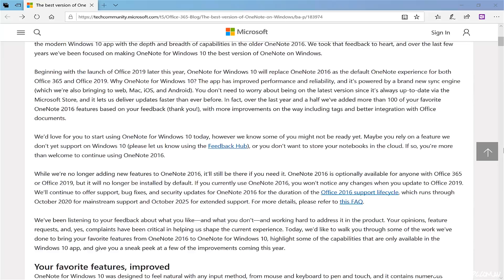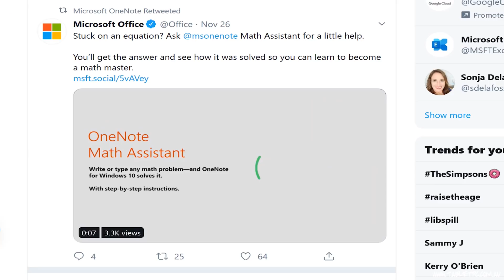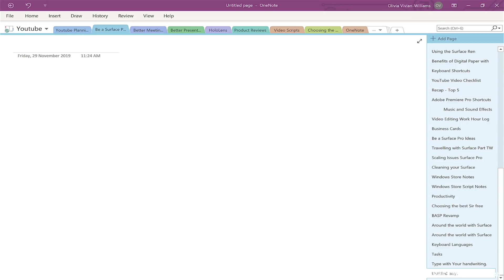Onenote 2016 is Back! What next?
Despite previously announcing that they will no longer be developing the OneNote 2016 desktop version, OneNote have reversed that announcement. Not only is OneNote 2016 desktop version back and here to stay, it will also be updated with more new features. What features can we expect to see coming to OneNote 2016? What does this mean for the OneNote for Windows 10 app? And how does this change affect you? Tune in to Brett as he breaks it down for you.

For Aussie Viewers:
Buy your Surface and accessories from us. We'll take care of you with extended warranties and competitive prices.